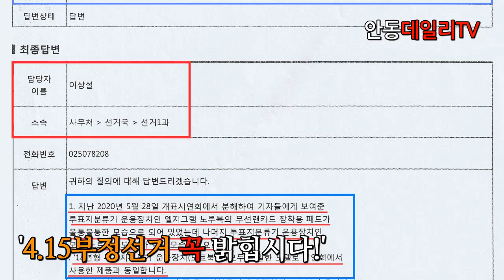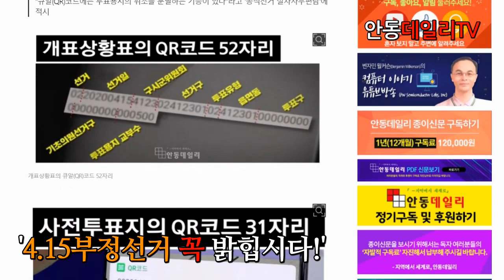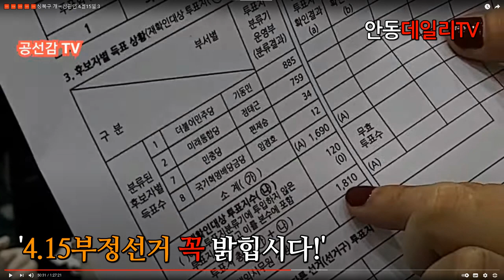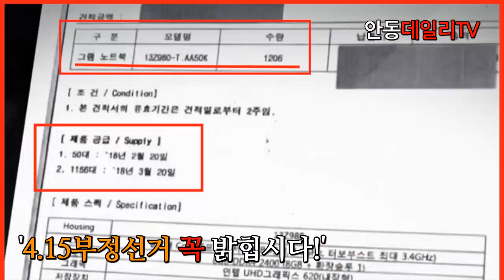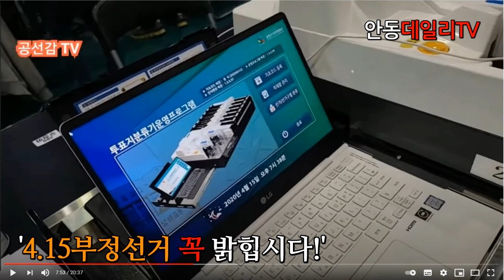[Closing Music] [4.15부정선거 취재기록 / 2021년 5월 18일 현재까지] -지역에서 세계로, 안동데일리TV, Since 2016